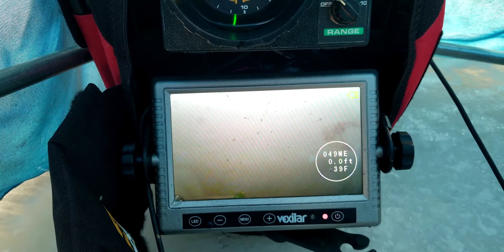lake Puckaway fishing report